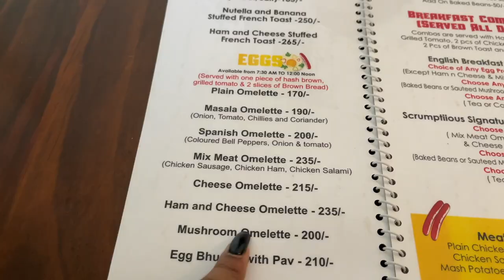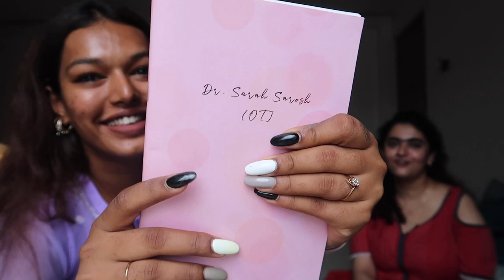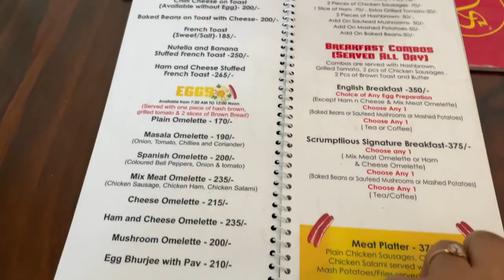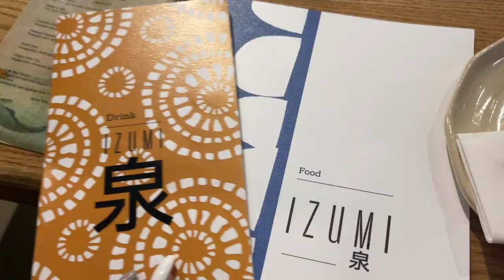I CHALLENGED My Bestfriend to SAY "YES" for 24 hours! LAST DAY With my BFF! Sarah Sarosh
Check these videos out too!

PRODUCT LINKS:

Dr. Sheths: SARAH20
Plum: SARAH15
Mars Cosmetics: SARAH
Limese Connect: SARAH10
Eclat: SARAH20
YBP Cosmetics: SARAH10
Qurez: SARAH
Dot&Key: SARAH10

XOXO -S